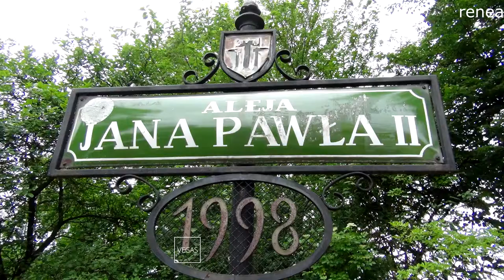Krakow - Wawel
trip